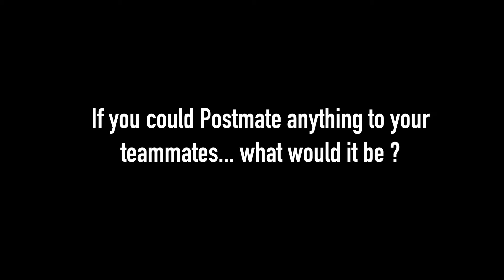Postmates Confessional: Demaryius Thomas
Demaryius Thomas of the Denver Broncos shares his Postmate secrets live from The Players' Tribune 2017 ESPYs Party at The Beverly Hills Hotel.

Order like a player, just use our Android/iOS app and live that life.